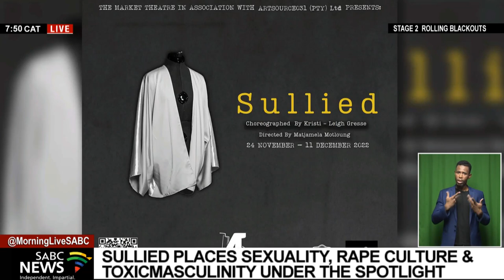Religion, body politics, racism, gender, sexuality in a new production titled 'Sullied'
Religion, body politics, racism, gender, sexuality, rape culture and toxic masculinity are some of the issues highlighted in a new production titled SULLIED.

It is originally conceived and choreographed by Standard Bank Young Artist of the Year for Dance 2021 Kristi-Leigh Gresse and directed by Matjamela Motloung.

In the production, Andiswa Gebashe showcases her sign-language performance skills, making this production accessible to a variety of patrons including people with hearing disabilities.

Motloung  and Gebashe join us on telling us more about the production which is at the Market Theatre until to Sunday, 11 December 2022